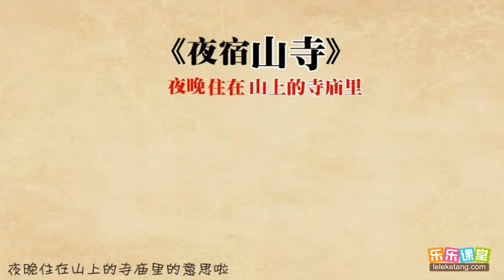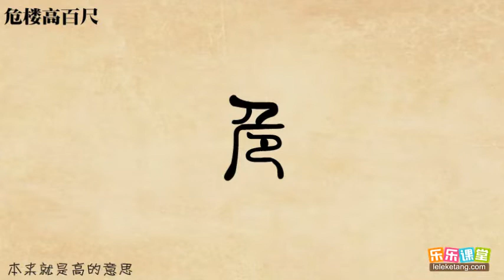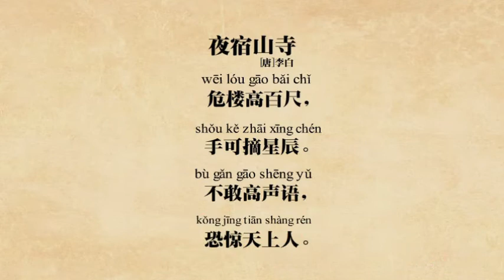5 李白《夜宿山寺》赏析